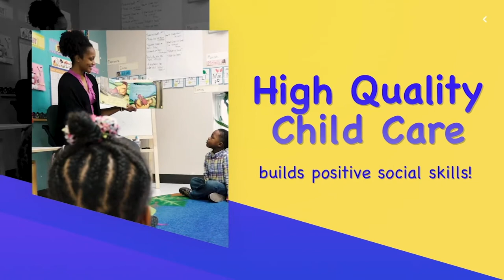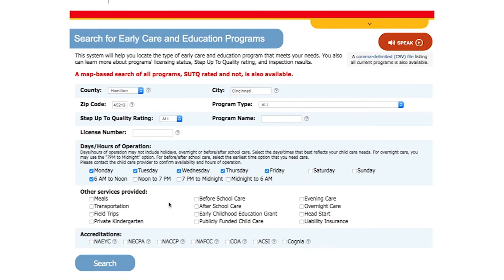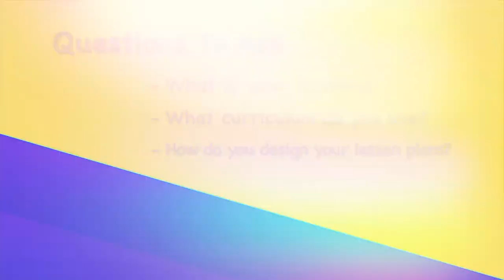How to Recognize High Quality Early Learning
Choosing high quality child care can set your child on a path of academic success. But how can you know if the services being provided are high quality? This video shares resources and suggestions that any parent can use to determine if a child care center or family child care home is providing high quality.